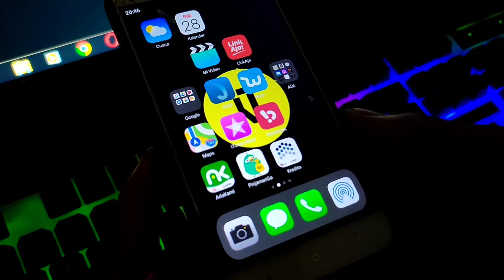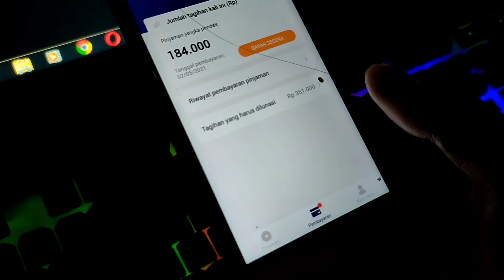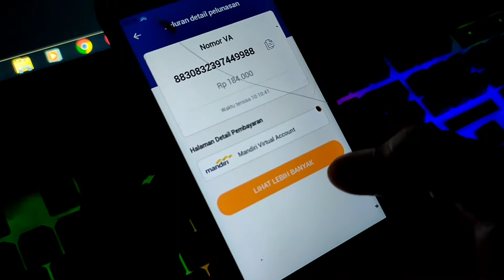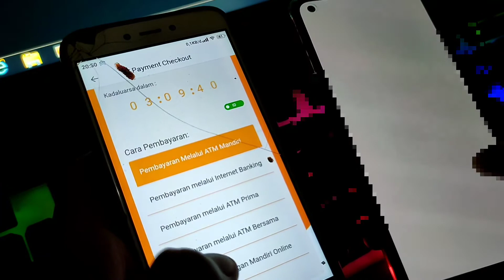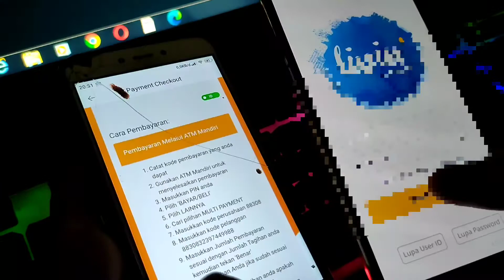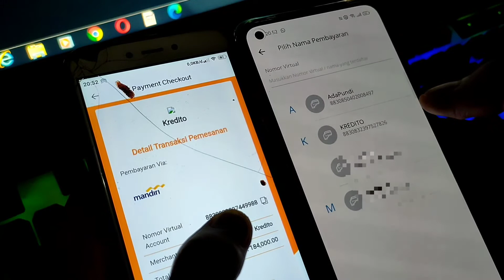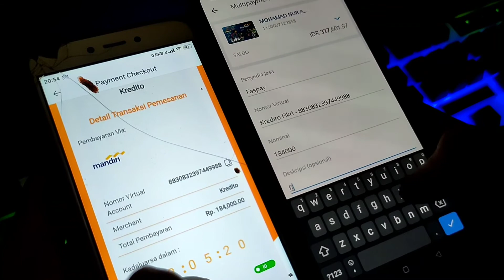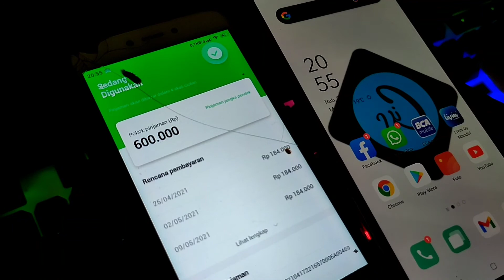#2 Jangan Sampai Salah Cara Bayar Pinjaman Uang Di Kredito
cara bayar cicilan pinjaman online, aplikasi pinjaman online langsung cair bunga kecil,
aplikasi pinjaman online langsung cair bunga kecil 2021,
aplikasi pinjaman online bunga paling rendah,
pinjaman online bunga sedikit,
aplikasi pinjaman online bunga 0,